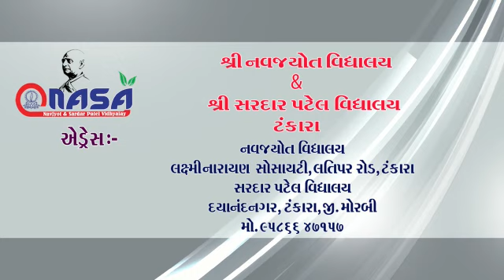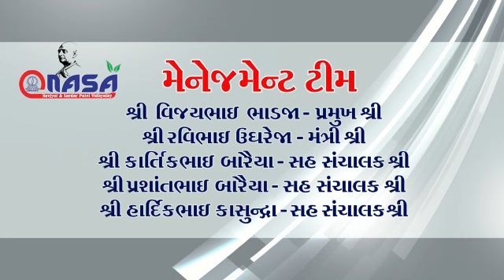ANNUAL FUNCTION 2023 PART 1 NASA GROUP OF EDUCATION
ADMISSION OPEN FOR STD :- KG. TO STD-10 & 11/12 COM. COLLEGE ADMISSION OPEN FOR - B.A./B.COM./B.B.A./M.A./M.COM./M.B.A                 RAGISTRATION NOW :- 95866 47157